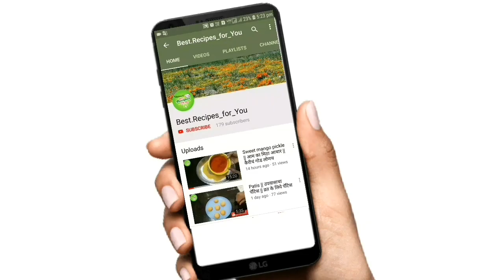गणपती स्पेशल उकडीचे मोदक || Ukadiche Modak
गणेशोत्सवात बाप्पाच्या आवडीचे हे मोदक नक्की करून बघा. महाराष्ट्रीयन पारंपरिक पदार्थ
साहित्य-1.नारळ
           2.1 वाटी गुळ
          3.1 कप तांदळाचे पीठ
          4.2 चमचे मैदा
          5.जायफळ, तूप,मीठ

Edited_by - Mr.Mulay Vedant S.